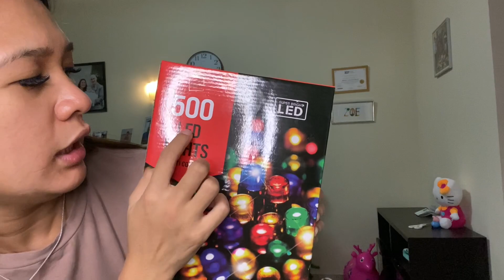PERFECT FAMILY CHRISTMAS TREE SET UP || TREE UNBOXING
We really love make our own design for our Christmas tree. In the Philippines we make this when SEPTEMBER so we feel is Christmas already.